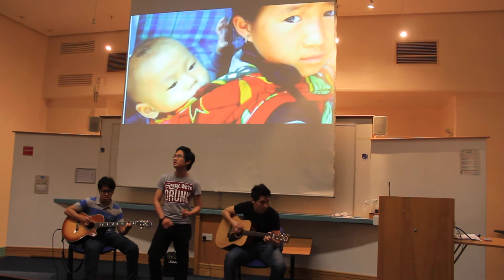Quê hương Việt Nam - Vietsoc band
Bản nháp bài hát dự thi SVUK 2011